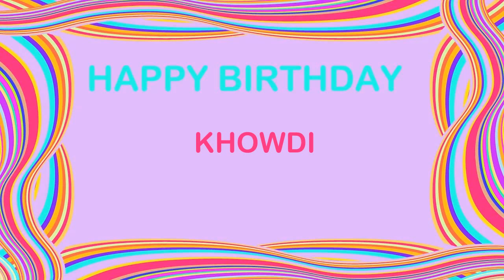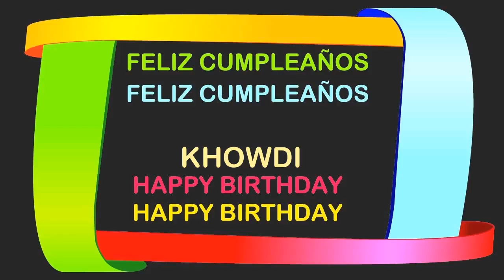Khowdi Birthday Postcards & Postales